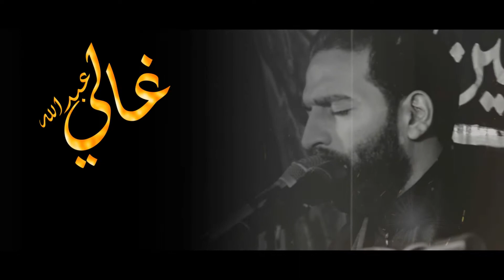مصطفى الموسوي || قصيدة عبدالله غالي || الشاعر علي رعد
● اشتراك في القناة واضغط على جرس ليصل لكم كل ما هو جديد وحصريا

الشاعر سيد غزوان الغالبي
الشاعر مصطفى العقابي
الشاعر احمد هندي
الشاعر حامد الشمري
الشاعر اكرم الشموسي
الشاعر مصطفى البهادلي
الشاعر محمد ابو العز
الشاعر علي المحمداوي
الشاعر مهند العزاوي
برنامج الحجاية الدافية
الشاعر سالم الدبيسي
الشاعر جبار رشيد
الشاعر علي شاكر
الشاعر زين العابدين العبودي
الشاعر محمد الساعدي
الشاعر علي حسن علوان
الشاعر احمد مازن البيضاني
الشاعر محمد الارتل
الشاعر سجاد التميمي
الشاعر احمد هندي
الشاعر ميثم رشيد
الشاعر عريان السيد خلف
الشاعر مظفر النواب
الشاعر سعد محمد الحسن
الشاعر عبد الكريم القصاب
الشاعر جواد الحمراني
الشاعر عباس عبد الحسن
الشاعر احمد الذهبي
الشاعر علي رشم
الشاعر مظهر الزبيدي
الشاعر رفعت الصافي
الشاعر علي نجم
الشاعر علي المحمداوي
الشاعر علي المنصوري
الشاعر علي البديري
الشاعر رائد ابو فتيان
الشاعر سيف الحلفي
الشاعر حسين السيد نور
الشاعر سالم الدبيسي
الشاعر سمير صبيح
الشاعر ناظم الحاشي
الشاعر كريم دخيل
الشاعر حمزة الحلفي
الشاعر ابو حسنين الربيعي
الشاعر شاكر التميمي
الشاعر صباح الهلالي
الشاعر علي الشمري
الشاعرة شهد الشمري
الشاعرة وجدان النقيب
الشاعرة رنين تبوني
الشاعر رياض الوادي
الشاعر غني محسن
الشاعر رحيم المالكي
الشاعر جبار رشيد
الشاعر ايهاب المالكي
الشاعر نهاد الخيكاني
الشاعر قيس المالكي
الشاعر نائل مظفر
الشاعر كاظم الركابي
الشاعر محمد راغب
الشاعر عطا السعيدي
المهوال محمد المياحي
الشاعر نهاد الخيكاني
الشاعر حيدر الزبيدي
الشاعر غزوان العبادي
الشاعر علي السفير
الشاعر محمد العلي
الشاعر كاظم خبط
الشاعر مرتضى زامل
الشاعر مرتضى مريود
الشاعر حيدر مرهون
الشاعر مجيد البهادلي
الشاعر فاضل غضبان
الشاعر غفران الحلفي
الشاعر علي عدنان خليل
الشاعر عدنان البركي
الشاعر قصي الطيب
الشاعر مرتجى سعدون
الشاعر علي الكناني
الشاعر احمد عاشور
الشاعر عقيل العرد
الشاعر حسين الحبتري
الشاعر ميثم فالح
الشاعر مثنى كامل
الشاعر مصطفى الدلفي
الشاعر علي الأزرقي
اغاني ريفيه اغاني خليجيه
اغاني عراقيه اغاني اجنبيه اغاني كرديه
ابوذيات الناصرية
ابراهيم طلب
الشاعر فاضل عبد السادة
ابو معيشي
ابوذيات رحيم الركابي
الشاعرة ايما صباح
الشاعر محمد الغريب
الشاعر ماجد عودة
الشاعر كاظم خبط
المنشد احمد الساعدي
المنشد علي الدلفي
المنشد علي الاسدي
المنشد محمد الحلفي
الرادود سيد فايد فاقد الموسوي